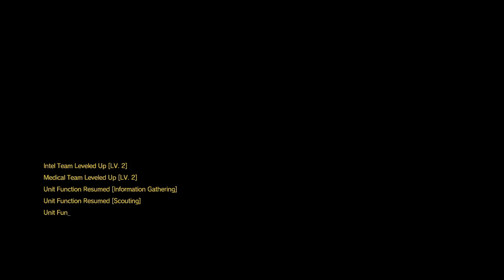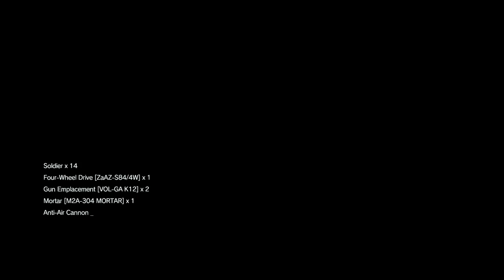PLAYING AS THE FINGER!! | Metal Gear Solid V The Phantom Pain Ep 3